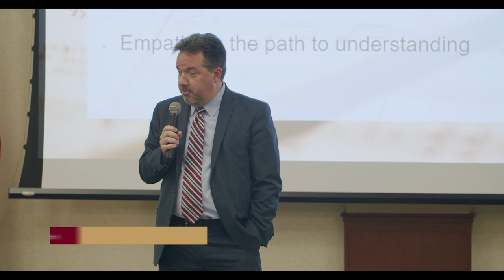2023 Cavs Connect